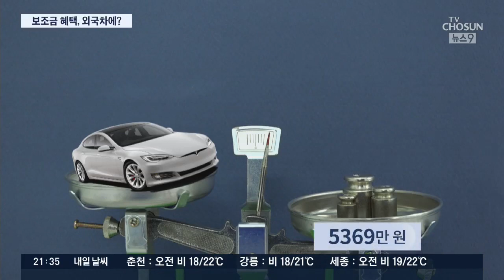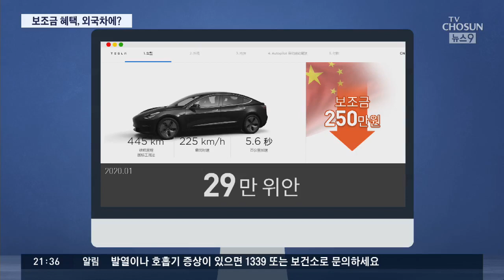해외 가격 내린 테슬라, 한국은 그대로…"보조금만 쏙쏙" [CSI]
'미국 전기차' 테슬라가 벤츠-bmw에 이어 한국에서 세번째로 잘 팔린 외제차로 이름을 올릴 정도로 인깁니다. 정부가 전기차에 적극적 보조금 정책을 펼친 덕분인데, 아이러니하게도 유독 한국에서만 출고가가 높아, 한국소비자가 봉이냐는 얘기가 나옵니다.